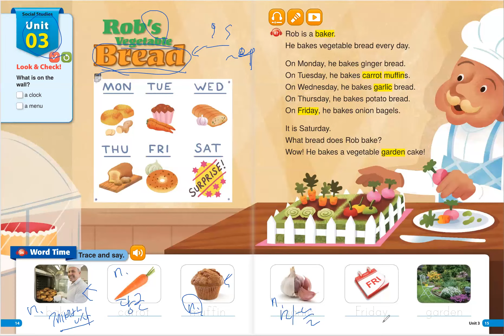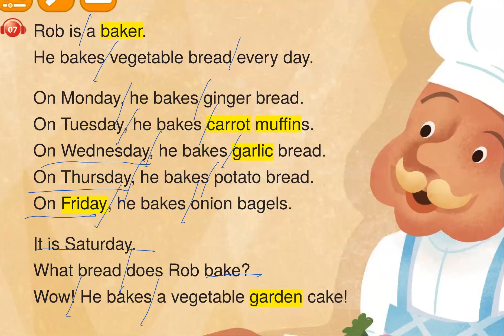BR60-1 Unit 3. Rob's Vegetable Bread